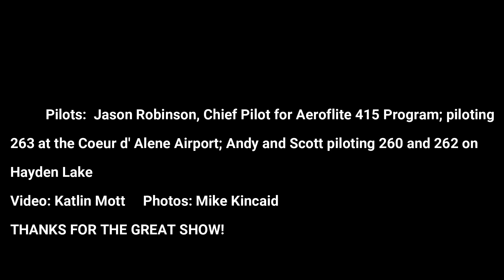Water Scoopers on Hayden Lake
Aeroflite's CL-415 aerial fire fighting water scoopers on Hayden Lake.